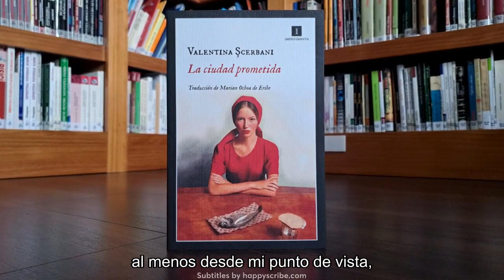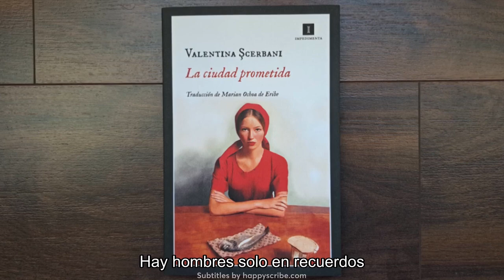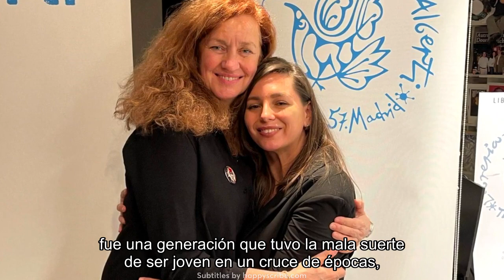MIRADAS A RUMANÍA T2. Ep. 9. Una historia de pérdida y de fuerza en el dolor | Valentina Șcerbani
Ya está disponible el nuevo capítulo del pódcast «Miradas a Rumanía», en el que hablamos con la escritora Valentia Șcerbani, autora de «La ciudad prometida» (Impedimenta, 2023).

Con base autobiográfica, como comenta Șcerbani en la entrevista, porque toda literatura la tiene, su primera y única novela parte de la pérdida de su madre. Una historia cimentada en una experiencia personal, pero que no a todo el público ha llegado de la misma forma, según destaca la autora.

Șcerbani ha identificado dos percepciones «absolutamente diferentes». En Moldavia, de donde es originaria, y Rumanía el público lector se identifica con el texto y lo relaciona con su realidad, mientras que en España la novela es percibida e identificada en un contexto histórico y social lejano, a través de lo sucedido a una familia.

Sobre cómo escriben y abordan la literatura diferentes nacionalidades, de por qué hay solo personajes femeninos en su libro o qué tan difícil es redactar una segunda novela charla Șcerbani en este pódcast.

«No es fácil escribir un libro porque un libro no se escribe solo de inspiración o de sueños. Hay mucho trabajo. Tienes que sentarte, tienes que escribir», destaca Șcerbani al ser preguntada sobre su segunda obra, en la cual ya está trabajando.